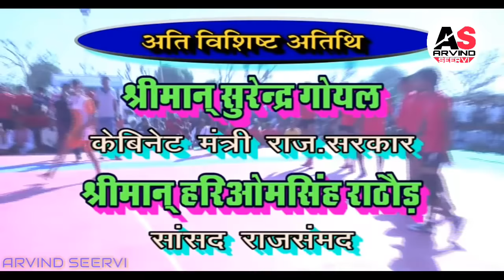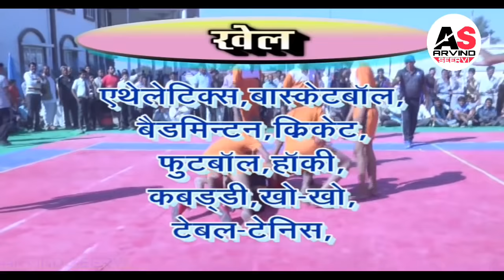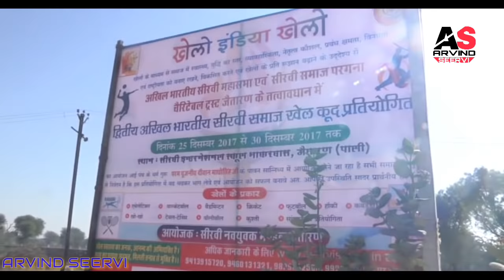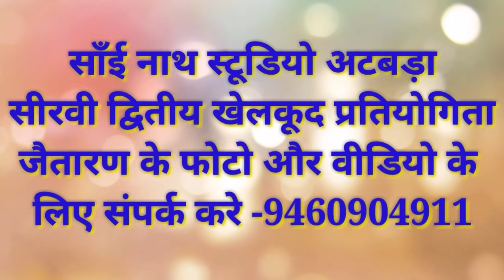अखिल भारतीय सीरवी समाज खेलकूद प्रतियोगिता जैतारण भाग~1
ओर फेसबुक और इंस्टाग्राम पर follow करे!